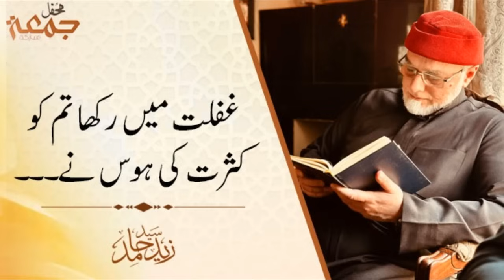غفلت میں رکھا تم کو کثرت کی ہوس نے۔۔۔